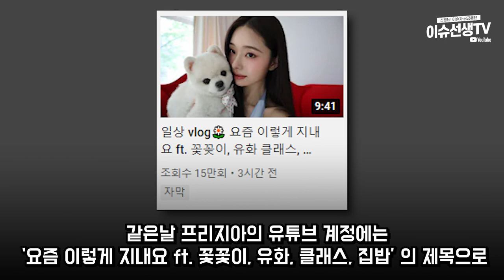유튜버 프리지아 결국...